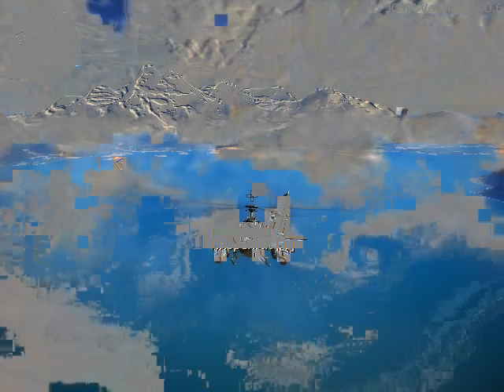Just Cause 2 Multiplayer 0.0.6 - Merieróticas aventuras en Panau (3/7)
Disgraciau (yo)
-Altarir
-Chopenick
-Magokloud
-AcAnchoa (durante un corto periodo de tiempo)
-iCharlie17 (durante un corto periodo de tiempo)